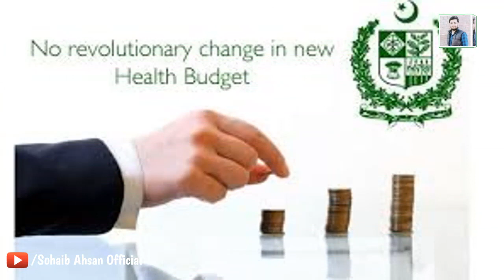Salary and Pension increase in Budget 2020-21- Budget Pakistan Latest Update|| Defence Army Budget.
This video all about Budget 2020-21 pakistan .